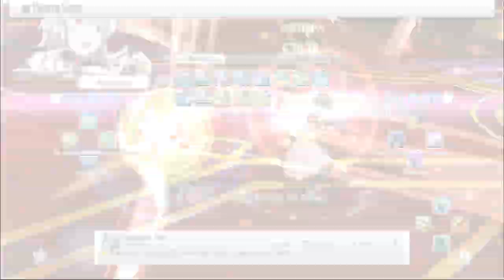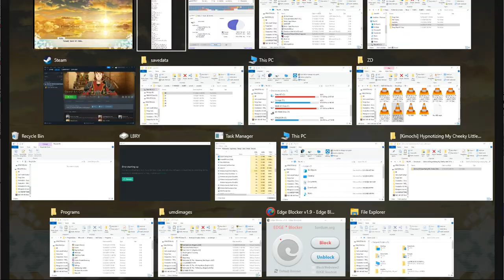SAO RE HF ソードアート・オンライン －ホロウ・フラグメント－ PC Part 230 Clearing Floor 100 with Strea Continued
2nd Battle with Yuuki.